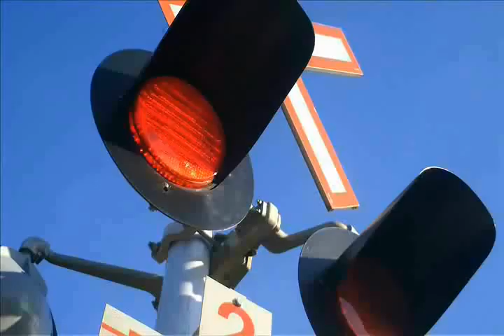Sweet lash up on CP 642 blasting though Port Hope !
Me , TrainOholic . Galtrailfan & Mrttcbus when to Port hope train show and then went out foaming !